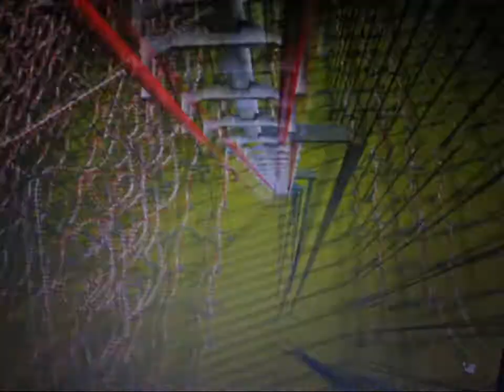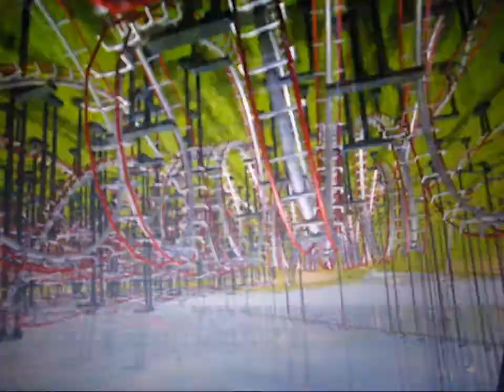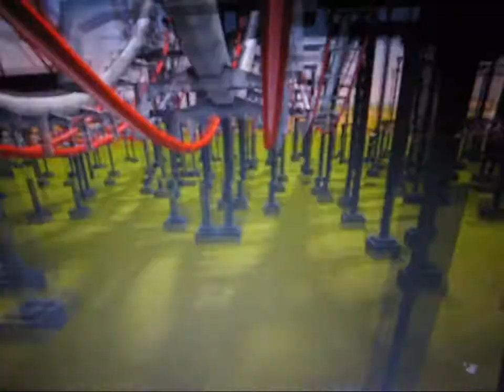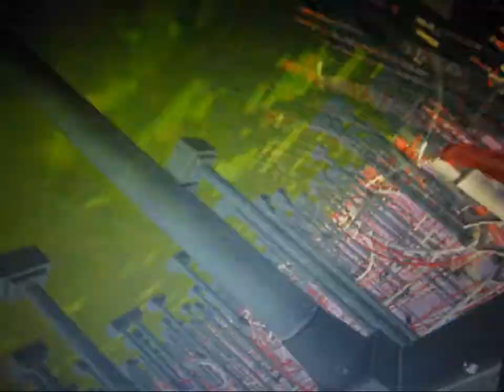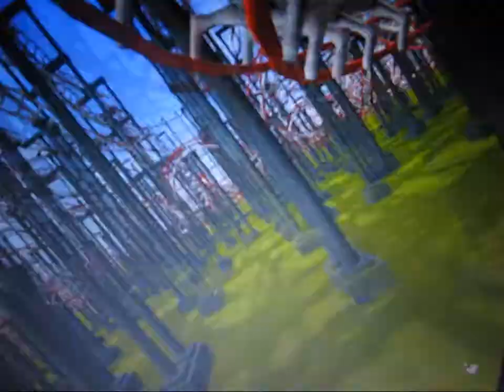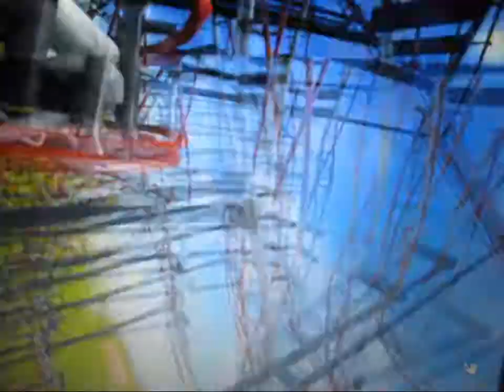1309 Inversions! The Longest Rollercoaster EVER! Part II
Screw the laws of physics! Welcome the new ones! Welcome to Part II of the longest coaster in the world! It was by no means meant to be realistic IN THE SLIGHTEST! Enjoy.